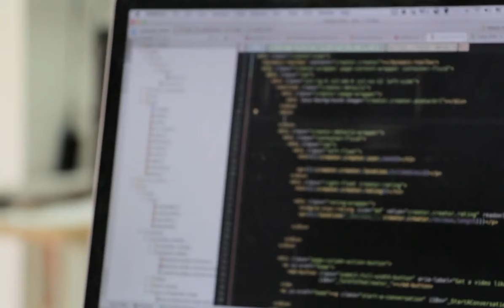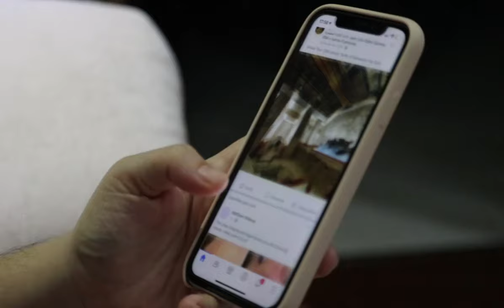☠️ ChatGPT À tué le SEO - La mort du SEO Programmé